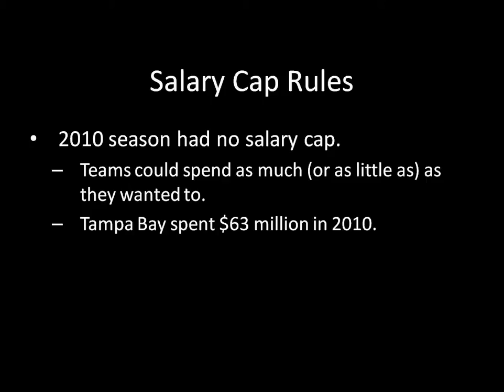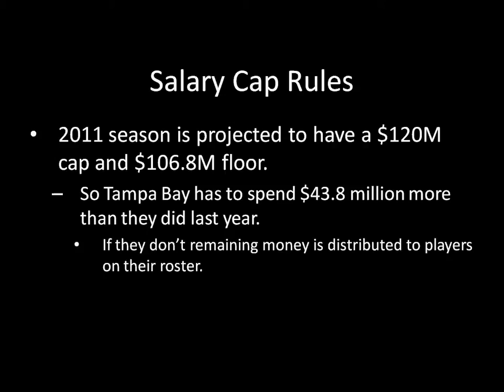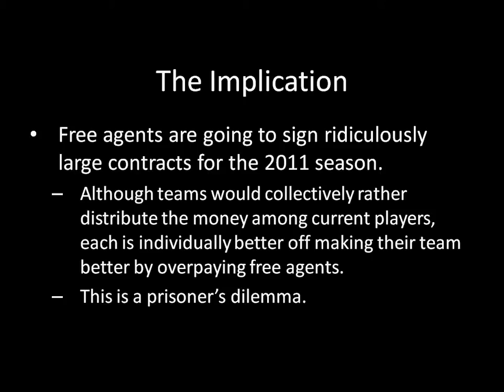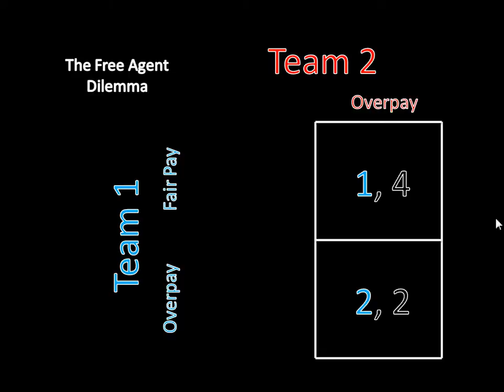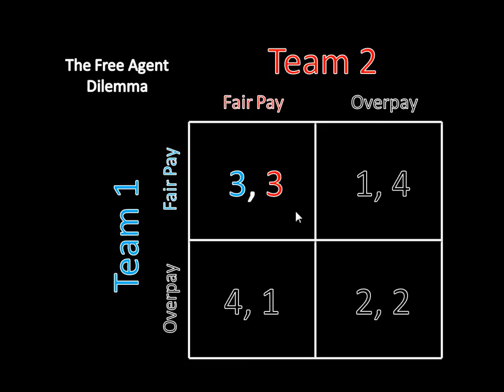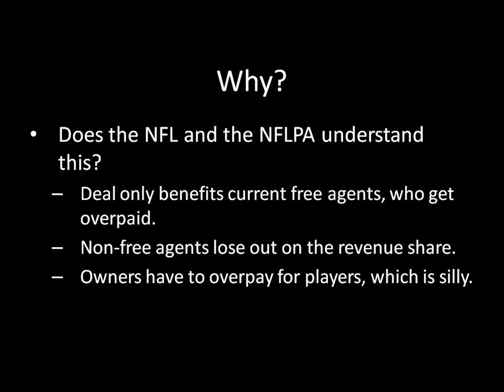2011 NFL Free Agency (Game Theory 101)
The new collective bargaining agreement creates some strange rules regarding the salary cap and salary floor for the 2011 season. In this video, I explain why these rules will lead to free agents signing ridiculously large contracts this off season.

Essentially, the owners are putting themselves in a prisoner's dilemma where they both overpay for free agents even though both are better off if they mutually agree to sign players to fair contracts.